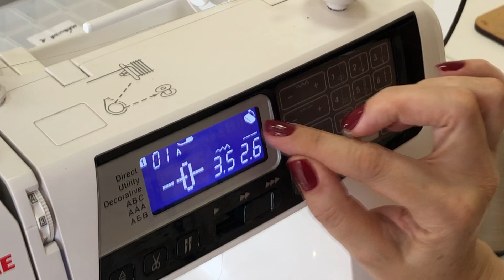Dicas da Sil No.1 - Costura em curva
Aprenda, com a Sil Oliveira, a fazer costura em curva utilizando um Guia Magnético de Costura